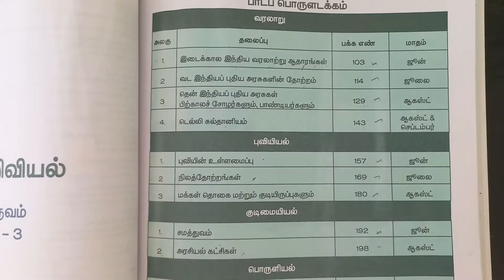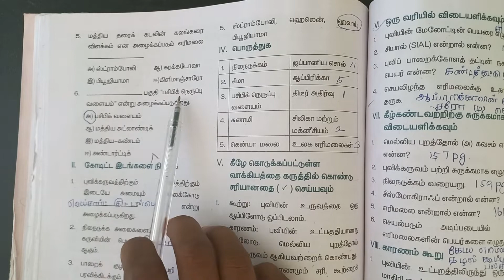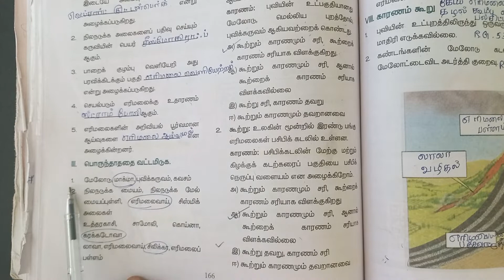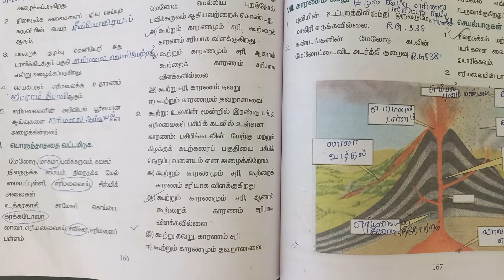7th Std - Social Science | Term 1 | 1 புவியின் உள்ளமைப்பு | Book Back Exercise